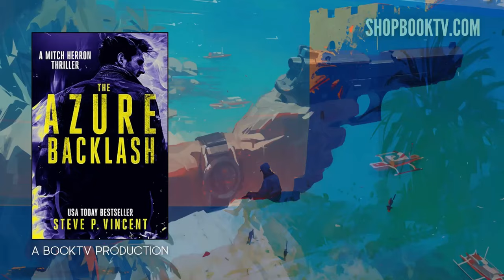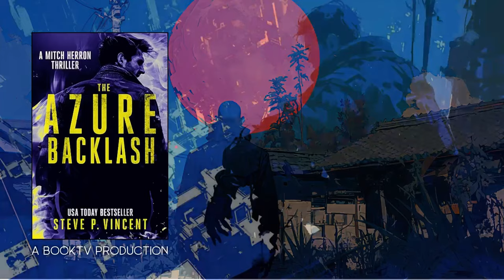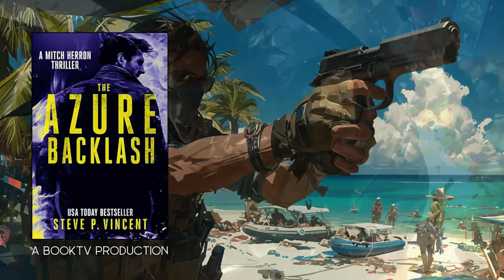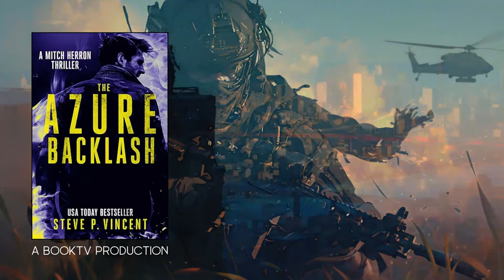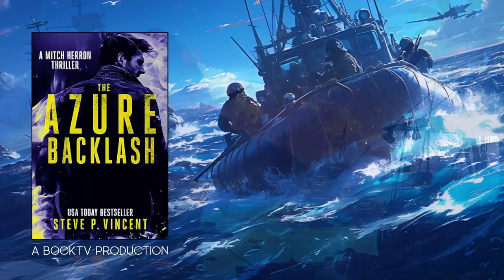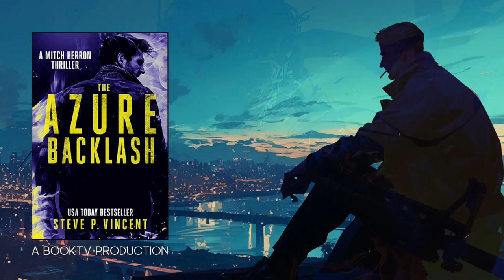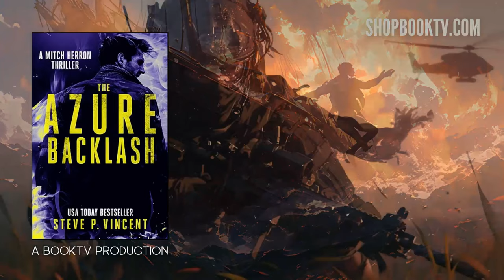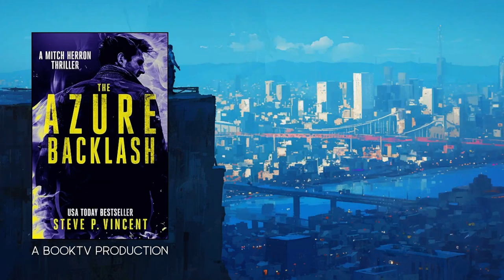THE AZURE BACKLASH - An Adventure Thriller - Mitch Herron 5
📖 Read along

THE AZURE BACKLASH by Steve P. Vincent.

Retirement, a haven of peace and tranquility, was all Mitch Herron had sought. However, when his carefully laid plans unravel in a blaze of betrayal and deceit, Herron finds himself thrust back into the shadows from which he had hoped to escape. Drawn into a relentless hunt for the elusive crime cartel that shattered his dreams, Herron's pursuit of retribution spirals into a labyrinth of danger and intrigue.

As the stakes escalate, Herron is catapulted into a vortex where his future, his very identity, hangs precariously in the balance. Confronted by a gallery of adversaries—some bearing the faces of old comrades, others wearing the masks of new foes—Herron navigates the treacherous waters with the precision of a seasoned operative. But the game has changed, and the rules are written with the ink of conspiracy and the blood of those who dare to challenge the shadows.

In this high-stakes arena, Herron emerges as the most formidable contender, a phantom in the night whose mere presence upends the chessboard. His adversaries, seasoned in their own right, find themselves outmatched by Herron's relentless drive and tactical genius. Yet, for Herron, the battle transcends mere survival—it's a fight for redemption, a quest to reclaim a life stolen by unseen hands.

The price of failure is unthinkable. For if Herron falters, if the shadows that pursue him finally close in, the quietude of retirement could be eclipsed by the permanence of death.

"THE AZURE BACKLASH" promises an adrenaline-fueled journey through the heart of darkness, where loyalty is ephemeral, and trust is a currency spent sparingly. Mitch Herron's tale is not just a narrative woven with the threads of action and suspense; it's a testament to the resilience of the human spirit, a saga of a man who stands as a colossus at the crossroads of retribution and redemption.

Dive into a world where every turn could be your last, every shadow hides a secret, and every page holds the breath of danger. This is not just a story—it's an odyssey of courage, cunning, and the indomitable will to survive.

💥 Browse all of Steve P. Vincent's work